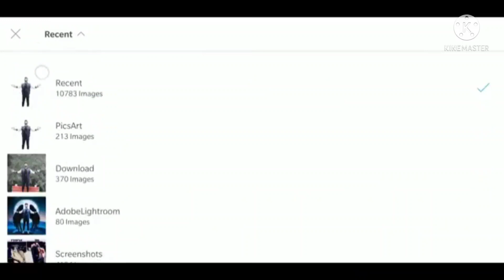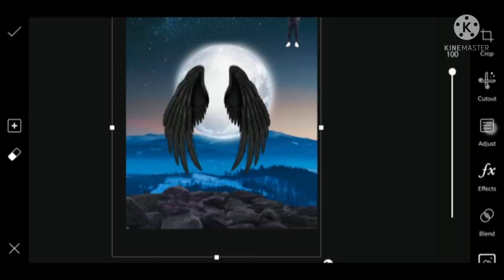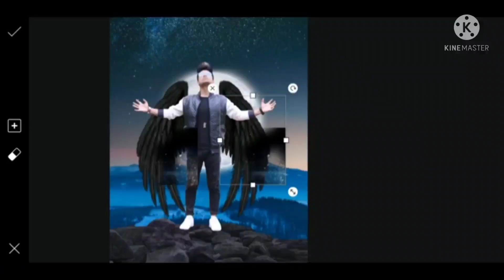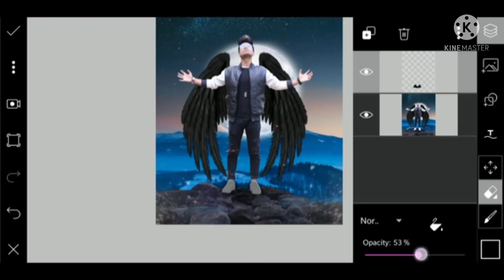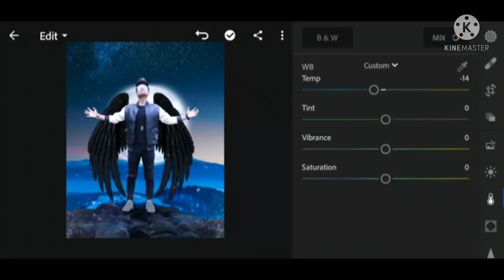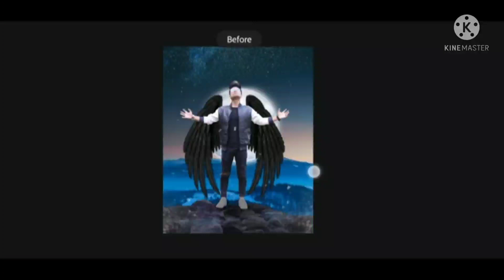Picsart devil wings photo editing tutorial in picsart step by step - All over hacker